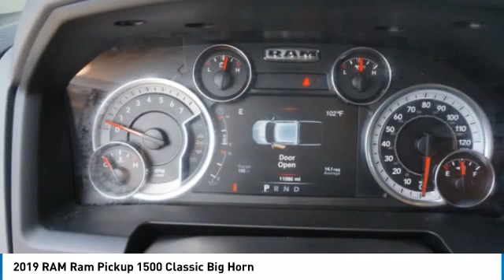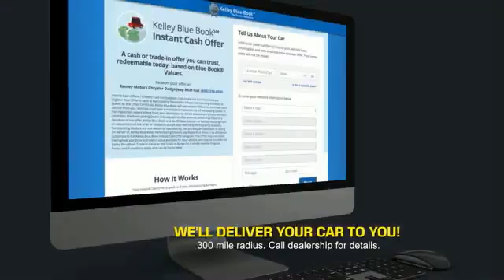2019 RAM Ram Pickup 1500 Classic Princeton WV 2-T5025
2019 RAM Ram Pickup 1500 Classic Big Horn

Ramey Motors
127 Frazier Dr

KS735574